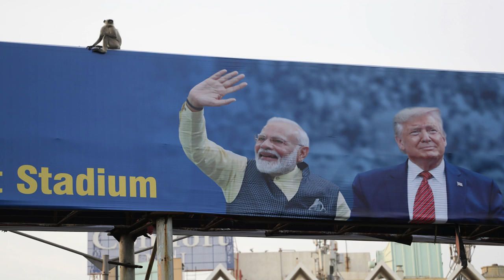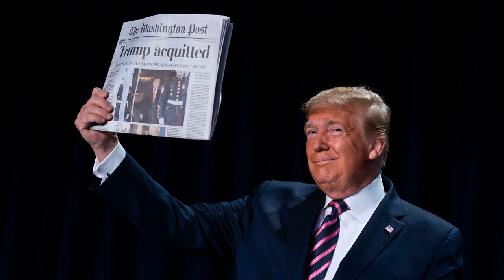Trump heads to India, where massive rally and Taj Mahal visit await: What to know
President Trump  is headed to India for a huge rally with  Indian  Prime Minister Narendra Modi on a visit meant to highlight the relationship between two countries that have become strategic allies in recent years.